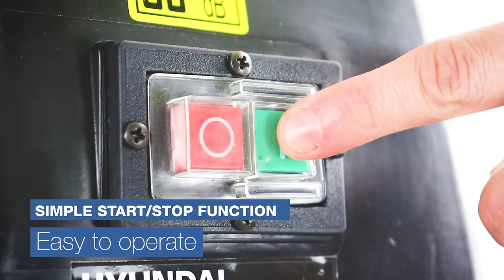The Hyundai HYCM63E - Compact 220W Cement Mixer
The HYCM63E is a compact and easy to maneuverer cement mixer by Hyundai. With 220w of power and a 63L drum this mixer can handle a vast array of DIY jobs!

Item Specifications

220W Electric Cement Mixer from Hyundai: Mains-powered 230v/240v, 220W mixer for easy ‘plug-and-play’ set up

63L drum with 47L mixing capacity: Perfectly mix together materials for small-scale DIY projects

Robust steel frame with 2 puncture-proof tyres: Comfortably move your cement mixer between tasks

Manual tilting mechanism: Easily empty the mixed materials into your wheelbarrow

Peace of mind: 3 year Hyundai domestic warranty* (terms apply)